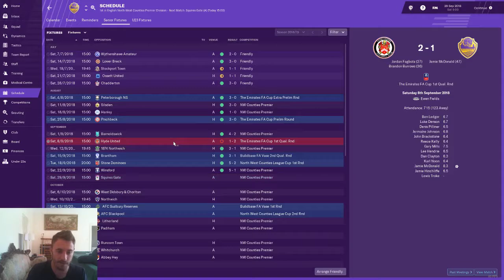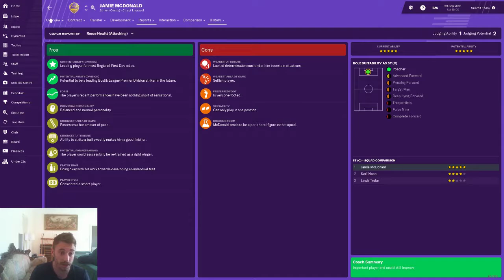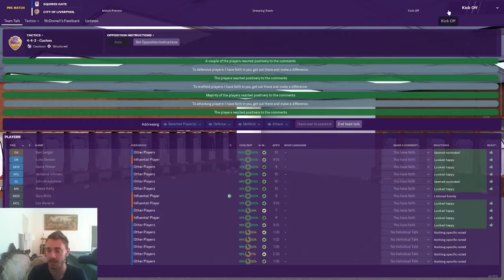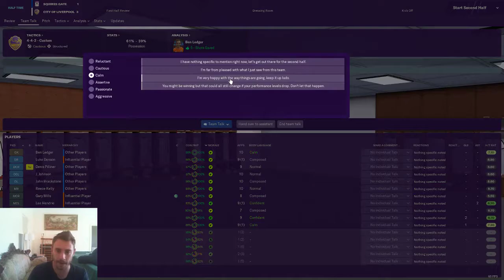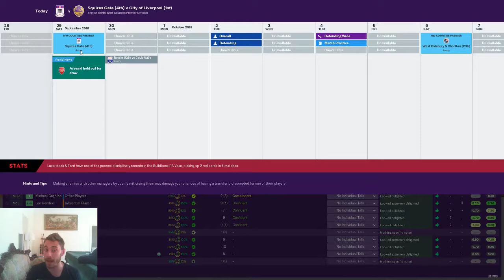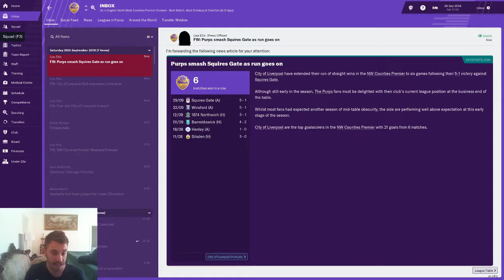Non League to Legend Ep 7 Welcome to the Lee Hendrie Show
1st vs 4 and two teams that havent loss, Will we step our game up or will squire gate bring us back to earth?